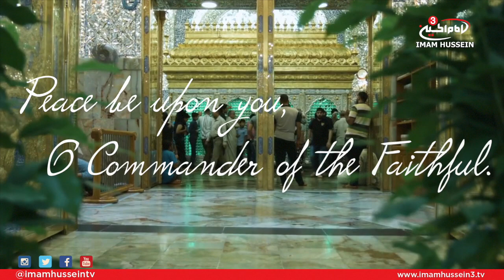The Perfected Religion (Part 3)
This series of a few episodes address the very important factors that perfected the religion of Islam. The main event that contributed the most was the one that placed the 23 years of Prophet Muhammad's hardships, battles and humiliations on one end and the announcement of Imam Ali as his successor on the other end.

This is why various scholars were interviewed on the significance of Eid Al-Ghadeer.